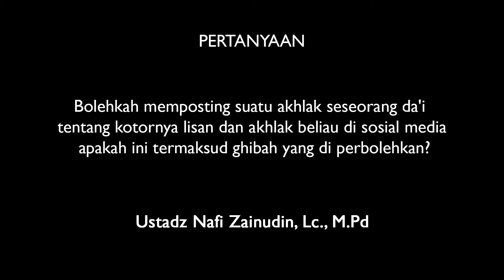001 Menyebarluaskan Keburukan Seorang Dai - Ustadz Nafi Zainuddin, Lc., MHI. حَفِظَهُ اللهُ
Fatwa Hukum Seputar Agama Islma
Ustadz Nafi Zainuddin, Lc., MHI.  حَفِظَهُ اللهُ